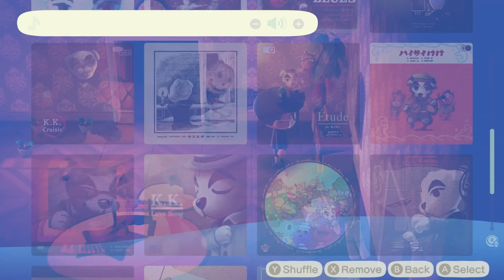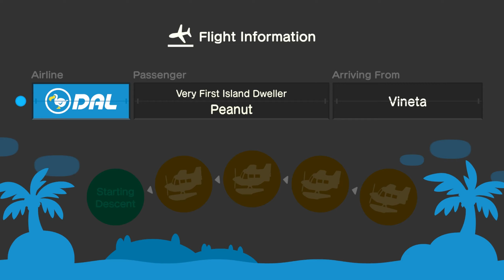Animal Crossing: New Horizons | Day 30 | Peanut Returns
Peanut (not the villager, the Haricross member) visits my island again. Since he lives in Germany, whenever it's late at night there, my shops will still be open for a while longer. I continue to work hard towards improving my island, improving the scenery and putting down some more furniture where I think it would fit. The fact that villagers give me some furniture really does help in the long run. In addition, today was Becky's last day on Stardust, she was in boxes and a new plot should be available starting tomorrow. Gladys was sick but I made sure to help her with some medicine. Today's episode came to an abrupt end because originally I was going to see if anyone wanted Becky to move to their island. I didn't get lucky, so I pretty much finished playing for the day.

Day 30 | Monday, May 4th, 2020